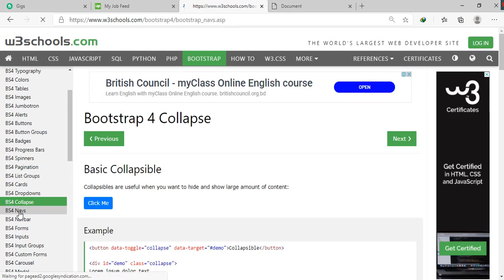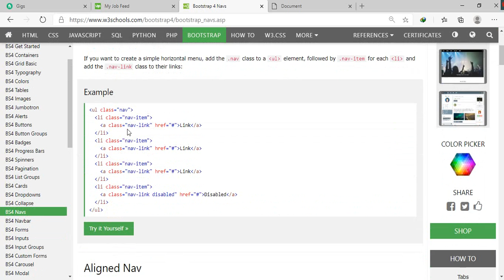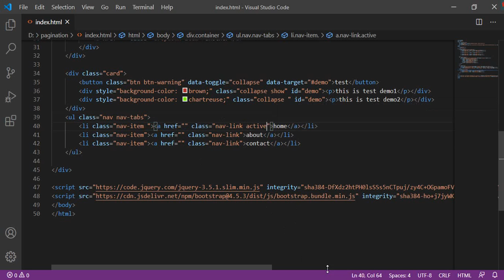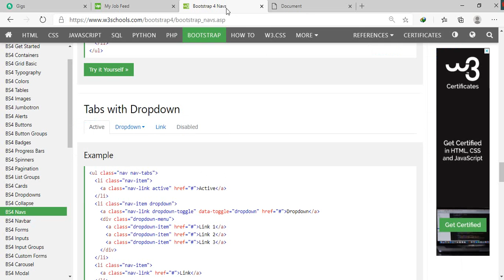bootstrap nav ep15 with code lander